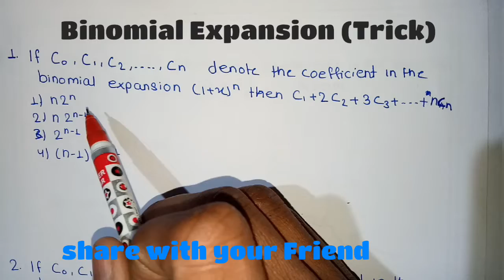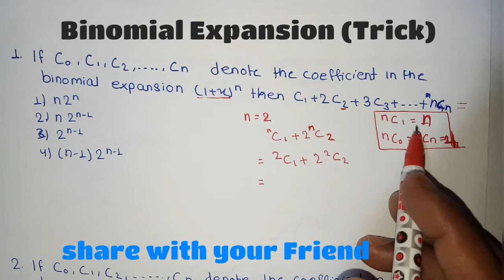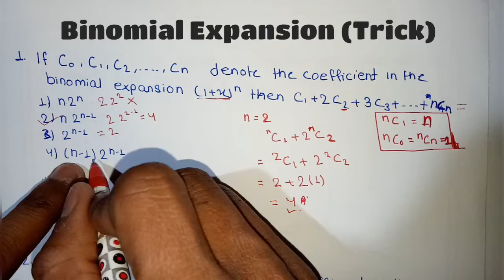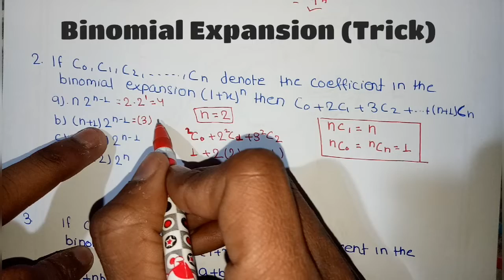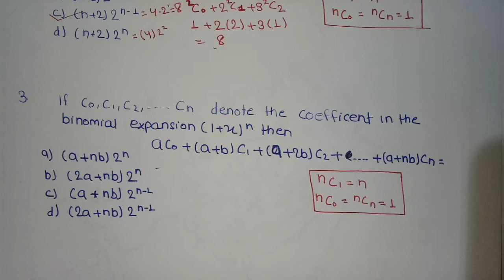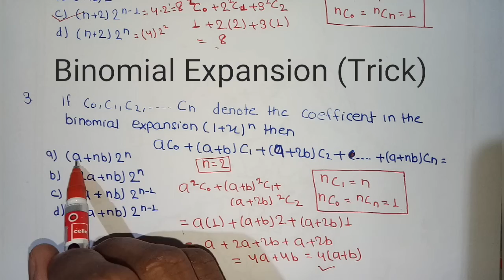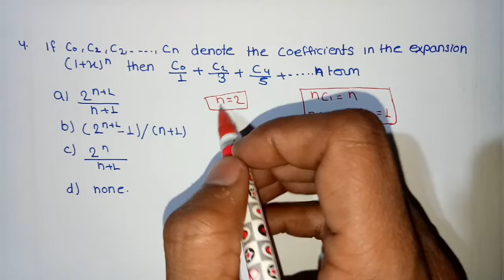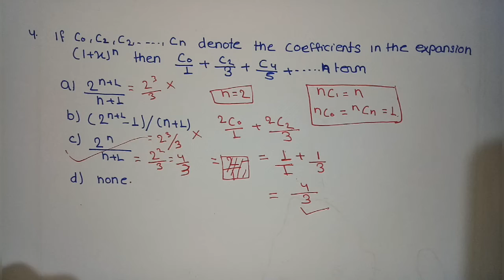Binomial Expansion shortcut trick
This video is about binomial theorem shortcut trick. After watching this video your able to slove binomial expansion in 10 sec .

Entrance preparation